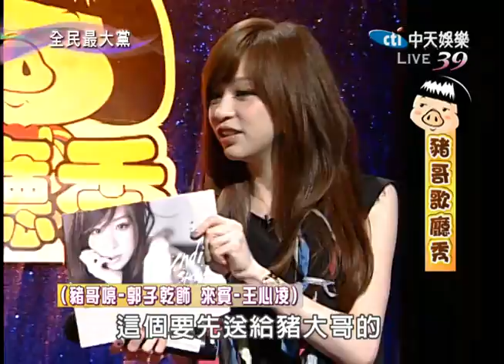07/04全民最大黨 卡卡旋風part2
LADY GAGA來台，激起卡卡旋風，你有被掃到嗎？